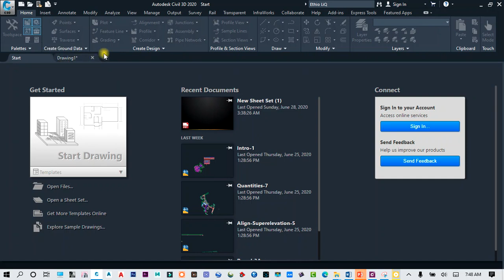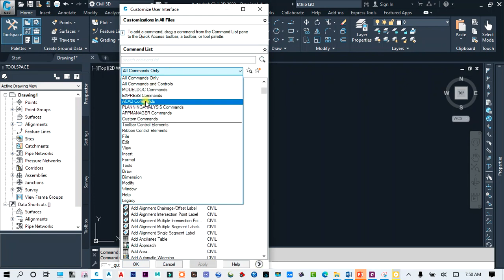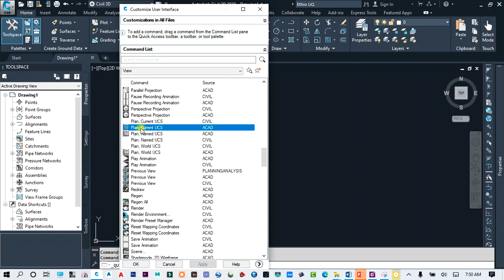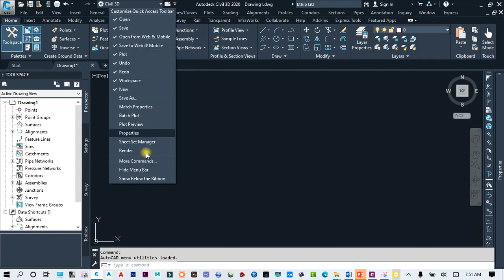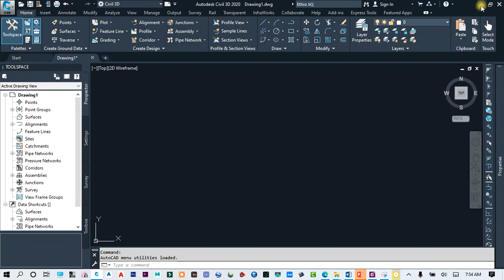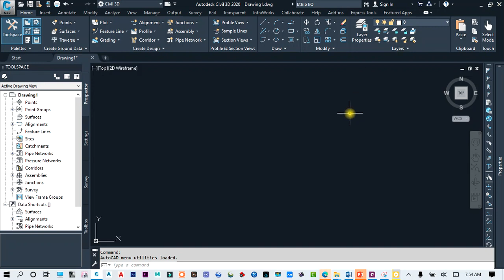Civil 3D Complete Tutorials in Amharic